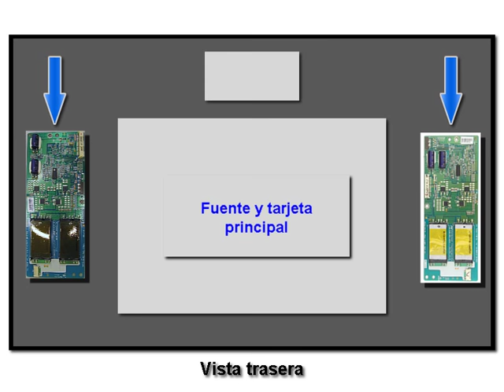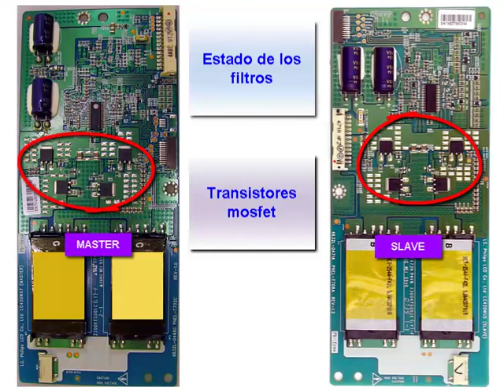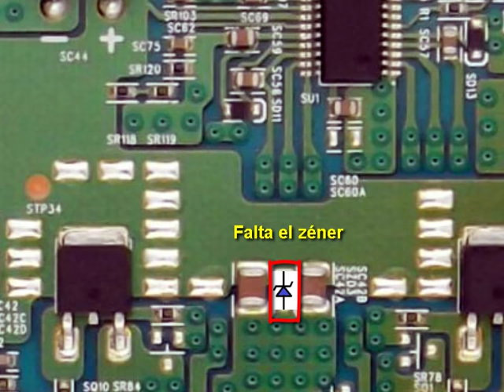LCD PHILIPS No da imagen * Solución *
Televisor LCD Philips prende con pantalla negra, no hay iluminación trasera, aquí la solución